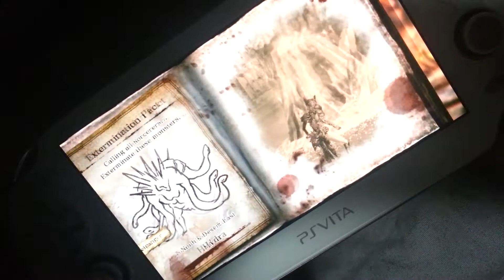Soul Sacrifice: VIII Remorse-Desert Hydration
Grinding pinwheel(L) + Exp Solo

Oh wow 500+ Views... If anyone has a request shoot me one! I have platinum tihs game with 100%~! Solo every quest as 1/99 with 1 HP sigil :) Including the duo quest "Illecbra/Elven/Wyvern" With the same amount of time also!